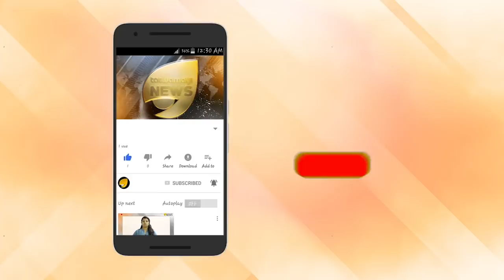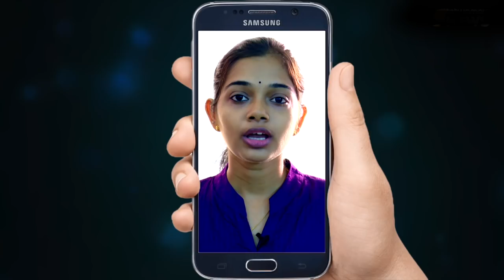കോടിയേരി നെയ് തേങ്ങ പോലെ ഉരുകുന്നു. ഇരുമുടി കെട്ടിനെ വെല്ലുവിളിച്ചു.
കോടിയേരി നെയ് തേങ്ങ പോലെ ഉരുകുന്നു. ഇരുമുടി കെട്ടിനെ വെല്ലുവിളിച്ചു. അയ്യപ്പൻമാരുടെ കണ്ണുനീരിനെ വെല്ലുവിളിച്ചു. അയ്യപ്പൻമാരുടെ അമ്മമാരെയും പെങ്ങൾമാരേയും വെല്ലുവിളിച്ചു. ശരണം വിളിയെ വെല്ലുവിളിച്ചു. അയ്യപ്പനെ ആക്ഷേപിച്ചവരുടെ ഗതി എന്തെന്ന് അന്വേഷിക്കൂ കോടിയേരീ. അടുത്തത് ആര്?